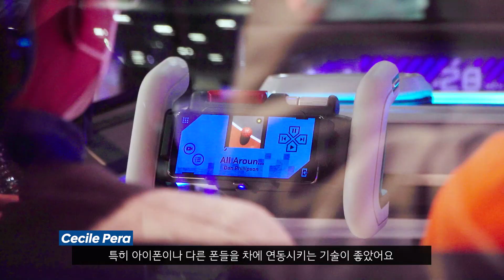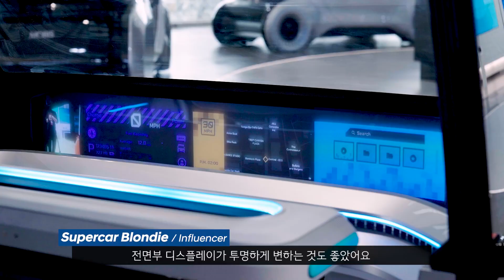[CES 2022] 미래차 체험 소감 🎤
M.Vision의 미래 모빌리티 기술뿐만 아니라 메타버스 전시까지 선보인
CES 2022 현대모비스 부스 현장 인터뷰를 공개합니다!

뜨거운 현장 분위기를 영상을 통해 만나보세요🙌

더 많은 정보는 여기 👇👇
[모비스 라이브 채널]
 [현대모비스 공식 채널]